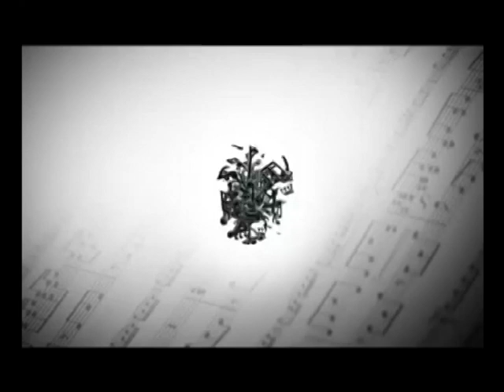NAMA 2014 Live Performance by Dixon - Guro !Khaisa (Friday 2 May 2014)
The 4th Namibian Annual Music Awards Ceremony
Friday Evening